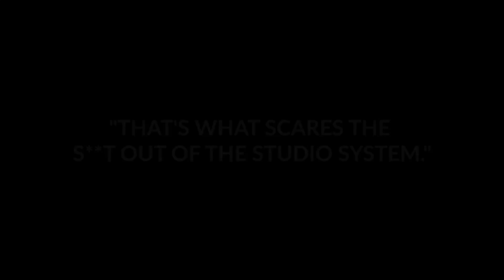This is What Scares the HELL Out of the Studio System - Indie Film Hustle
Watch the rest of the interview at the Ground Up Podcast

Get your indie film on Netflix, Hulu and iTunes and Keep 100% of the Revenue,

Want someone to show you how to survive and thrive in the film biz, then head over to Alex Ferrari's Indie Film Hustle

SEND STUFF TO:
531-A North Hollywood Way #257